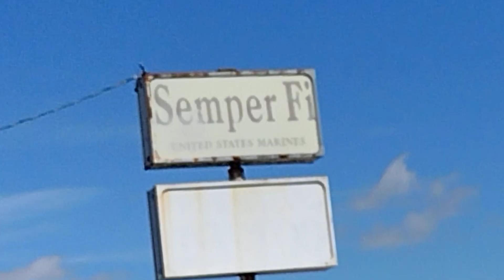f-18s fort Worth pt2